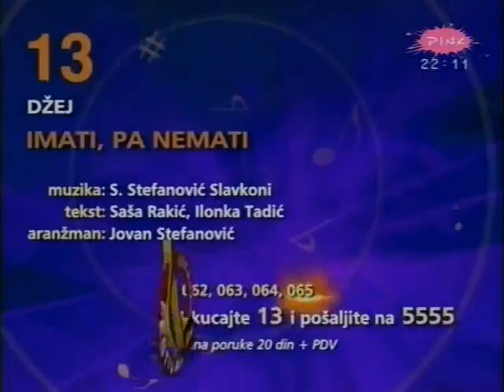Dzej - Imati, pa nemati [ II Grand Festival 2008 - finale ]